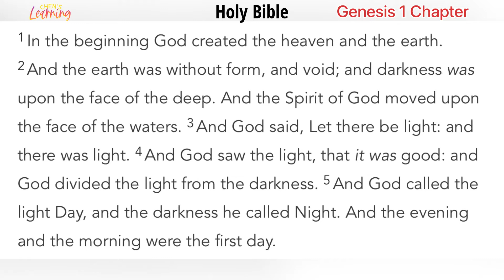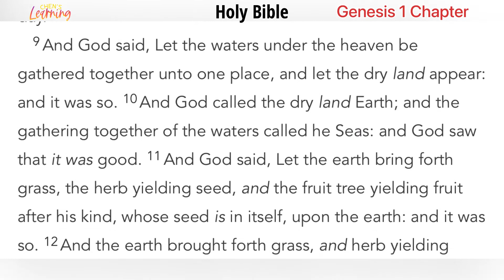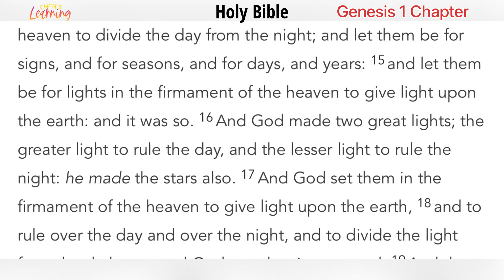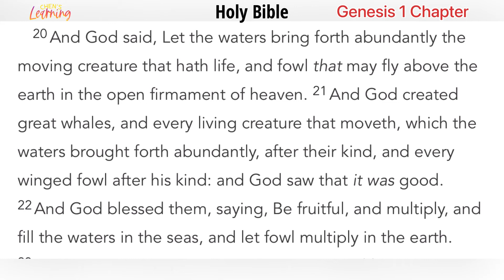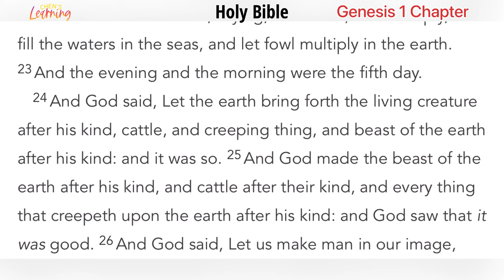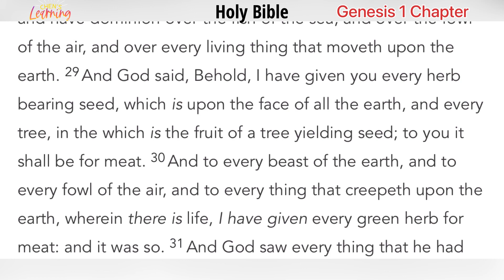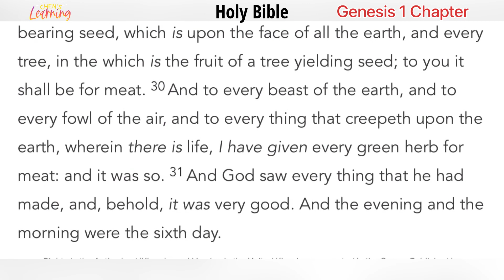Genesis Chapter 1 with Audio • The Holy Bible • King James Version • English